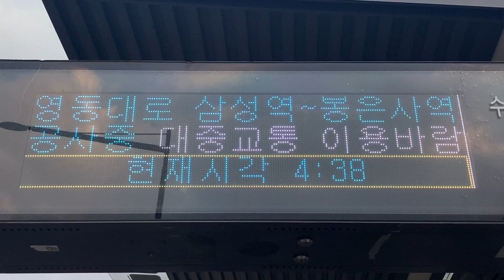수서역(水西駅 スソ駅) 南西側 バス停(버스 정류장) LED電光掲示板(接近情報/バスロケ 버스정보안내단말기(BIT) LED전광판)(37.4868444, 127.1024129)